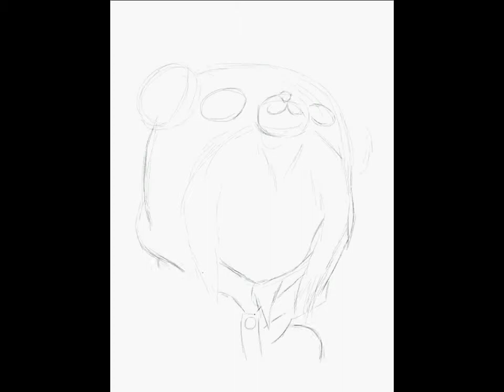Funami Yui (YuruYuri) iPad Brushes 3 Illustration.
Funami Yui illustration by jhieNocz using Brushes 3 for iPad.